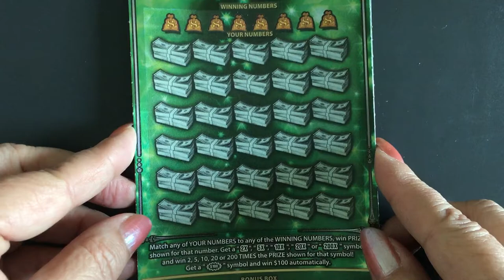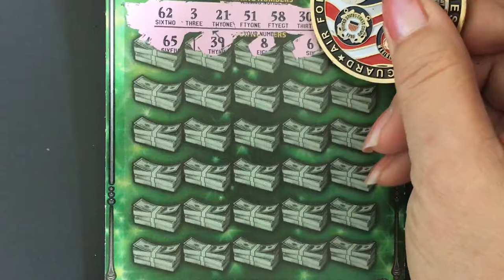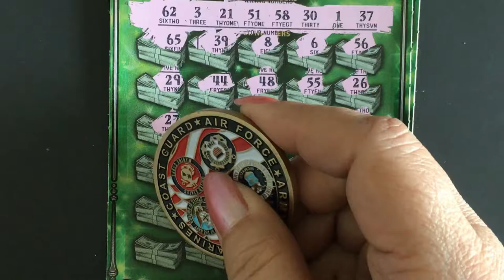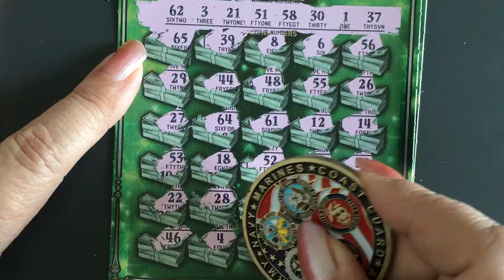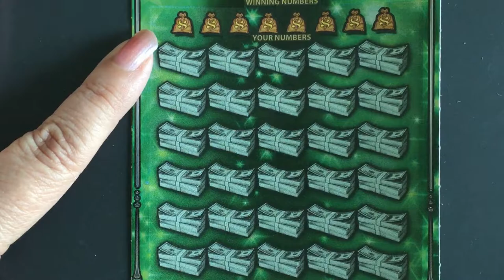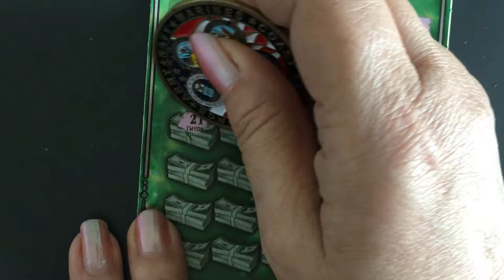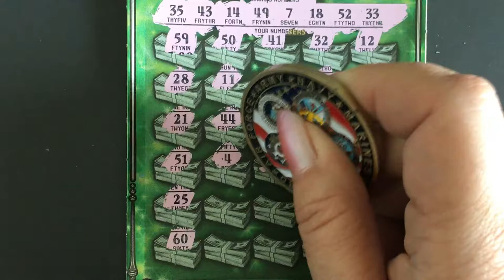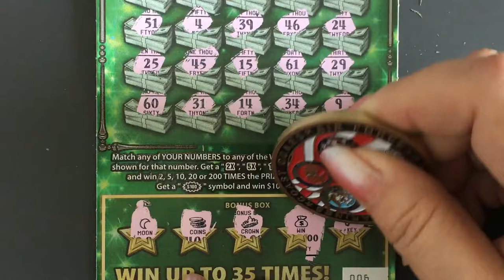Fastest Road to a Million on Wednesday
The Fastest Road to a Million could be a slow road.  Looking for the winning ticket.